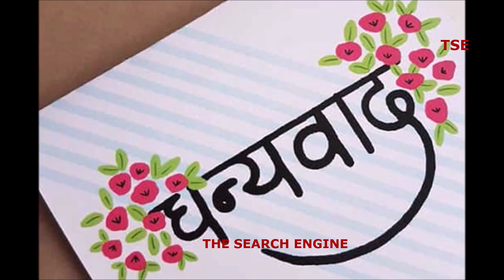अद्भुत और अनसुलझे रहस्य | THE SEARCH ENGINE | MADHUR GAUR | ADBHUT | UNSULJHE | RAHASAYA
अद्भुत और अनसुलझे रहस्य
यूपी के अमरोहा का हज़रत सैयद शाह साहब की दरगाह। यहां के बिच्छू लोगों को ना काटते हैं और ना परेशान करते हैं
U.P. Amroha hazarat Sayed shah sahab ki dargha .
हम्पी में संगीतमय स्तंभ
भगवान विष्णु जी के अवतार बिट्ठल जी का मंदिर ,यहाँ खम्बो से सा रे गए मा प् की आवाज आती है
मंदिर, जहां आज भी बढ़ रहा है मूर्ति का आकार
आंध्र प्रदेश के कुरनूल में श्री यंगती उमा महेश्‍वरा मंदिर नाम का एक मंदिर स्थित है। अपने आप में इस अनोखे मंदिर के बारे में कहा जाता है कि यहां नंदी की प्रतिमा के बढ़ते आकार की वजह से रास्‍ते में पड़ रहे कुछ खंबों को तक हटाना पड़ा और यह मूर्ति आज भी बढ़ रही है। ऐसे में एक-एक करके यहां नंदी के आस-पास स्थित कई खंबों को हटाना पड़ा गया है।
रहस्यमयी है सबसे अमीर पद्मनाभ मंदिर, चाबी नहीं मंत्रों से खुलता है दरवाजा
रहस्यमयी पत्थर
हजरत पीर कमर अली दुर्वेश की दरगहा